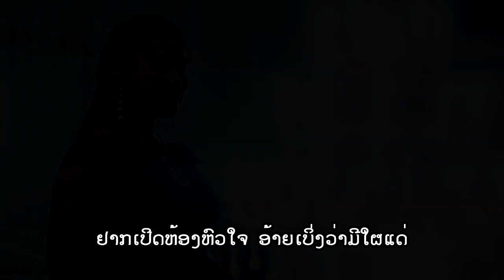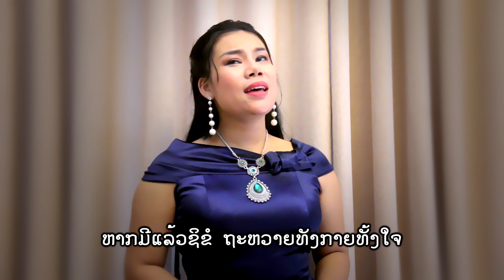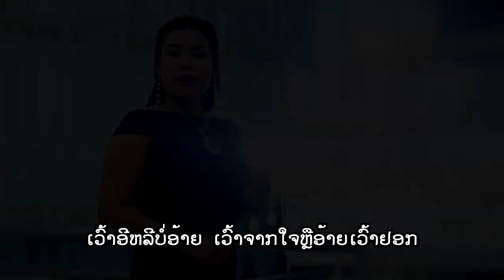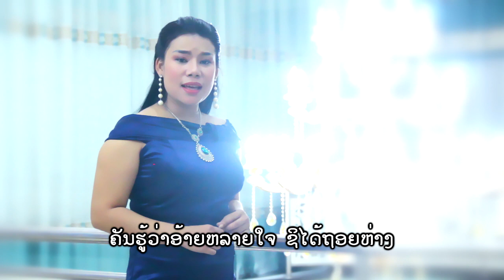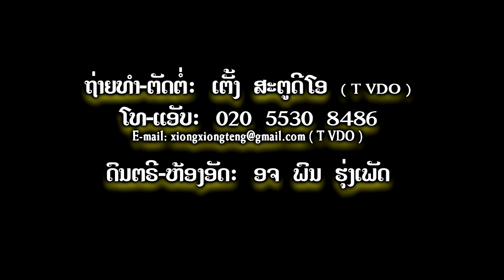ບໍ່ດີຕໍ່ໃຈ ຮ້ອງໂດຍ ມະນີແສງຈັນ บ่อดีต่อใจ Bor Dee Tor Jai /Laophernລາວເພີນ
ເພງ ບໍ່ດີຕໍ່ໃຈ ຮ້ອງໂດຍ ມະນີແສງຈັນ ເຜີຍແຜ່ ທີ 12/11/2019 ຢ່ານຳເພງນີ້ໄປອັບລົງຊ່ອງອື່ນໂດຍບໍ່ໄດ້ຮັບອານຸຍາດ ລິຂະສິດຂອງລາວເພີນ ພຽງຜູ້ດຽວ ຖ້າໃຜລະເມີດຈະດຳເນີນຕາມກົດໝາຍ      LP MUSIC OFFICIAL